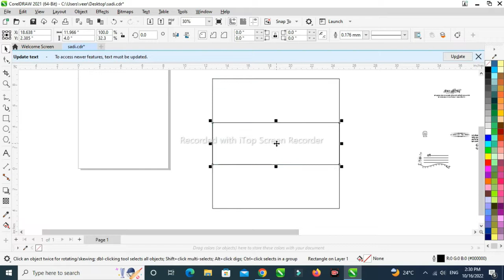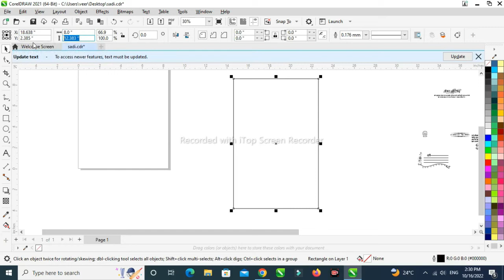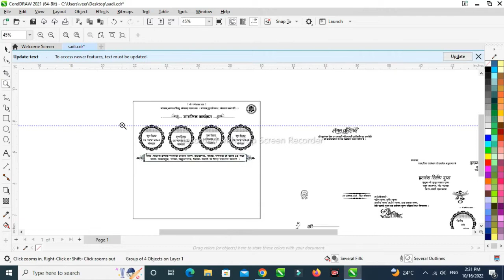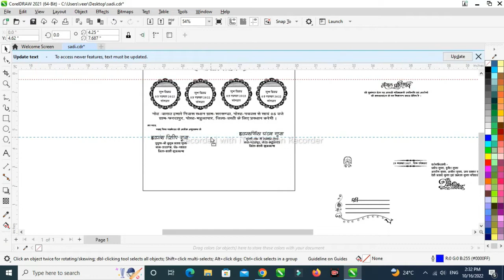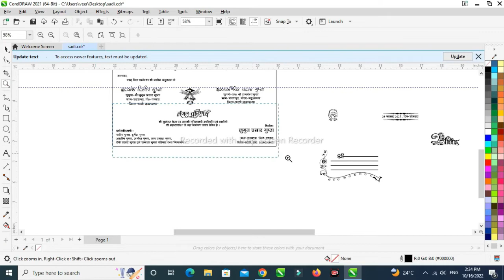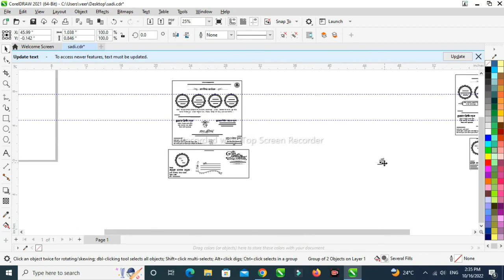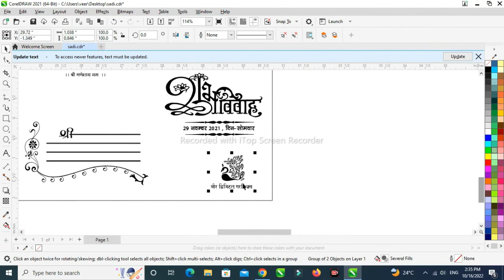Shadi Card Kaise Banaye| Marriage Card Design in Coreldraw | शादी का कार्ड कैसे बनाये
Hi
नमस्कार दोस्तों!
इस चैनल पर आपका बहुत-बहुत स्वागत है। दोस्तों इस चैनल पर आप ग्राफ़िक्स डिज़ाइन और फोटो एडिटिंग से जुड़े टिप्स और ट्रिक्स जान सकते हैं!

2022 NEW 10 WEDDING CARD MATTER CDR FILE-2022 NEW SHADI CARD DESIGN
New shadi card design 2022 cdr fileSadi card coreldrawShadi card new design 2022
how to make wedding card design
how to wedding card design
shadi card cdr file download
wedding card design plp file,
wedding invitation card design for whatsapp,

Music